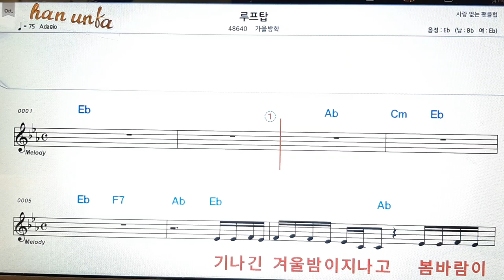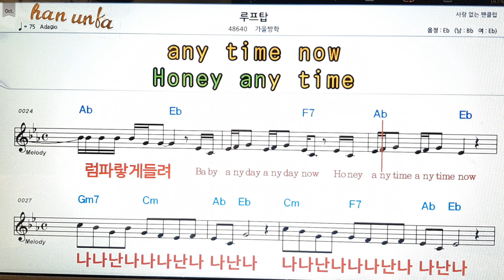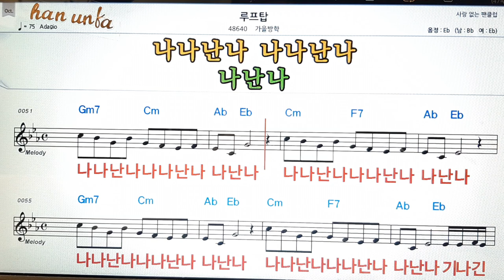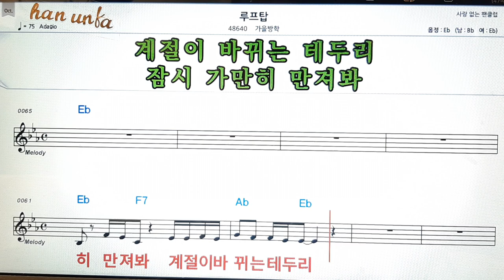루프탑/가을바람👍노래 반주, 코드 악보,가라오케💋Karaoke*Sheet Music*Chord*MR